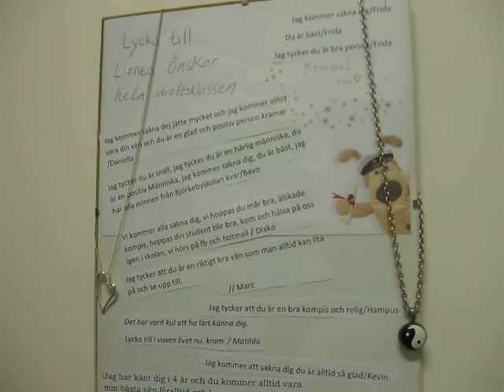Linneas Uppdrag - Lördags video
ställ frågor/Lämna era förslag

Prenumera min kanal och gilla.

Min instagram:
hogmark_1993